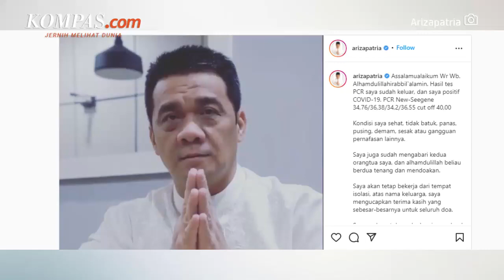Wakil Gubernur DKI Ahmad Riza Patria Kembali Terkonfirmasi Positif Covid-19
Wakil Gubernur (Wagub) DKI Jakarta Ahmad Riza Patria terkonfirmasi positif Covid-19 untuk yang kedua kalinya. Kendati demikian, Riza menegaskan bahwa kondisinya saat ini terbilang sehat dan tidak mengalami gejala apapun.

"Kondisi saya sehat. Tidak batuk, panas, pusing, demam, sesak atau gangguan pernapasan lainnya," kata Riza melalui akun Instagram resminya, Rabu (16/2/2022) malam. Walaupun tengah terpapar Covid-19, politisi Partai Gerindra ini mengaku akan tetap bekerja selama proses isolasi mandiri. Ia pun meminta semua pihak untuk mendoakan kesembuhannya.

Penulis: Sania Mashabi
Penulis Naskah: Musayadah Khusnul
Video Editor: Musayadah Khusnul
Produser: Yusuf Reza Permadi